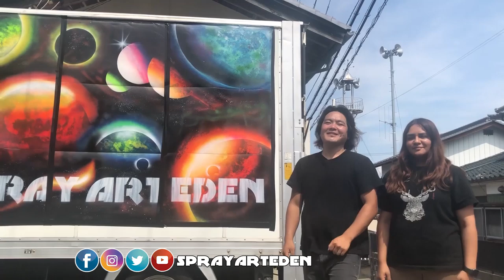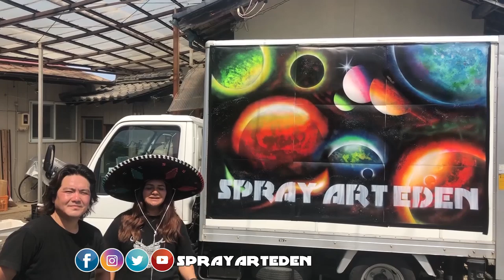Totem Owl SPRAY PAINT ART by Spray Art Eden スプレーペイントアートエデン